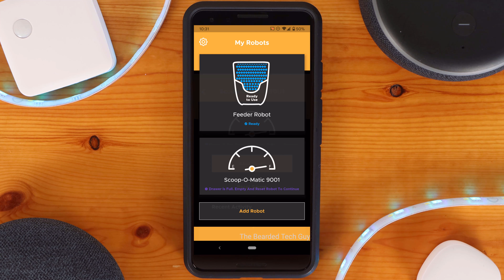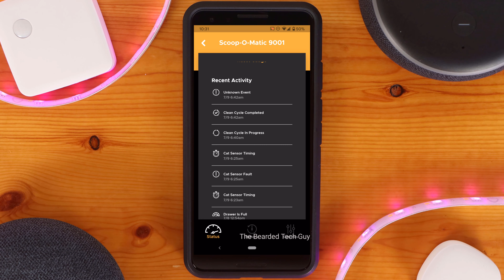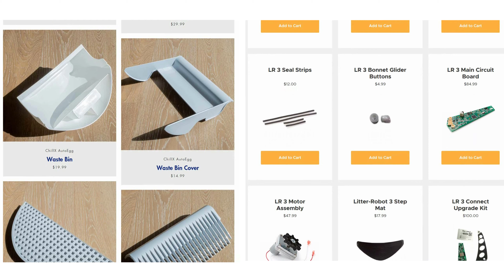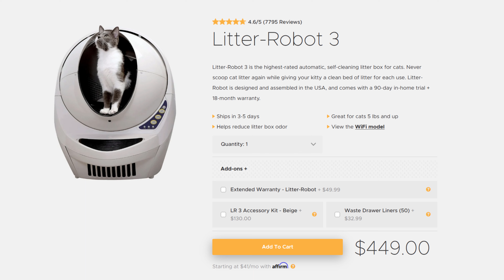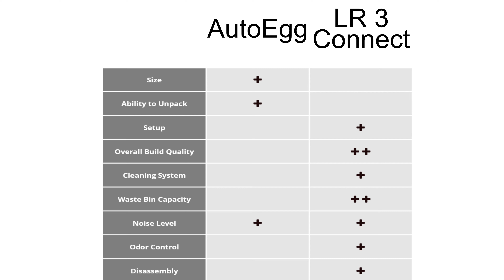ChillX AutoEgg VS Litter-Robot 3 Connect | Which Self Cleaning Litter Box Is The Best?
In this video we will be taking a in depth look at both the Autoegg self cleaning litter box from Chillx and the Litter-Robot 3 Connect Self automatic litter box from Autopets.  In the video we will compare several different aspects between the two automatic litter boxes to hopeful help you decide which is the best self cleaning litter box.

For the Chillx review, we will be covering several aspects about the ChillX AutoEgg including what I like about the Autoegg self cleaning litter box, and what I don't like about it.

For the Litter Robot 3 Connect review, we will be going over several aspects about the Litter Robot 3 automatic litter box that I like about it, and what I don't like about it.

Looking to grow your channel? Check out TubeBuddy! A great tool to help keep an eye on how your channel is doing

Chapters:
0:00 - Introduction - AutoEgg VS Litter-Robot 3 Connect
0:33 - Size & Unpacking Comparison
1:24 - Setting up the Litter-Robot 3 Connect
1:57 - Setting up the AutoEgg
3:10 - Side by Side Comparison
3:16 - Waste Bin Capacity Comparison
3:40 - How Does the AutoEgg Work?
4:01 - How Does the Litter-Robot 3 Connect Work?
4:26 - Waste Bin Access Comparison
4:43 - Similarities between the AutoEgg and Litter-Robot 3
5:05 - Thoughts on the AutoEgg Cleaning & Demo
5:38 - Thoughts on the Litter-Robot 3 Connect Cleaning & Demo
6:10 - How the AutoEgg Gets Triggered / How the Litter-Robot Gets Triggered
6:49 - Noise Level Comparison
7:20 - Emergency Cycle Stop
7:30 - AutoEgg Feature: Weight Tracking
8:00 - Cleaning the Litter-Robot 3 Connect
8:41 - Cleaning the AutoEgg
9:50 - Litter-Robot 3 Connect Feature: Smart Phone App
10:24 - Return Window & Warranty Comparison
10:51 - Can I buy spare parts for either litter box?
11:04 - Manufacture Comparison
11:41 - AutoEgg Price
11:55 - Litter-Robot 3 Connect Price
12:21 - What I like about the AutoEgg
12:50 - What I don't like about the AutoEgg
13:32 - What I like about the Litter-Robot 3 Connect
13:50 - What I'd like to see improved on with the Litter-Robot 3 Connect
14:10 - What I don't like about the Litter-Robot 3 Connect
14:24 - Should I Buy the AutoEgg over The Litter-Robot 3?
15:20 - How I determined my decision

While the products shown in this video were provided by Autopets, all opinions about them are my own without any outside influence. About Autopets

When you buy something on the linked sites, a small percentage is paid to the channel. This helps me reinvest in new hardware and equipment to keep making more high quality videos.